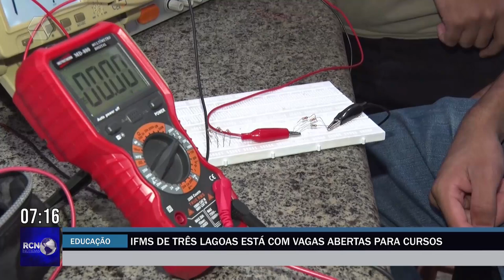IFMS de Três Lagoas está com vagas abertas para cursos técnicos integrados